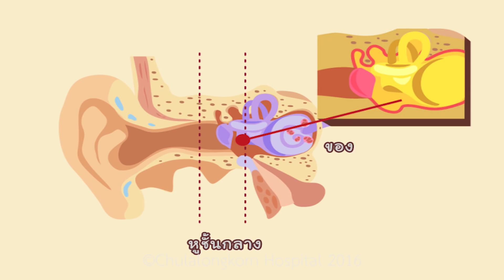สุข 24 ชั่วโมง | ตอนที่ 82 กลับตัวกลับใจ